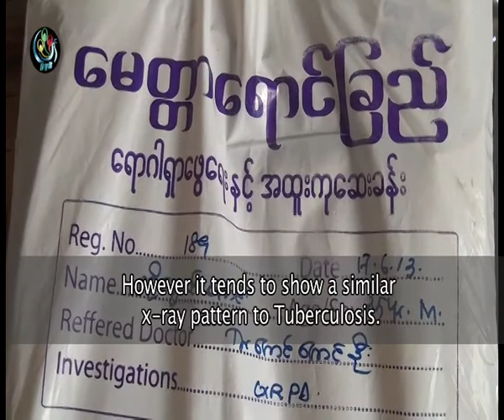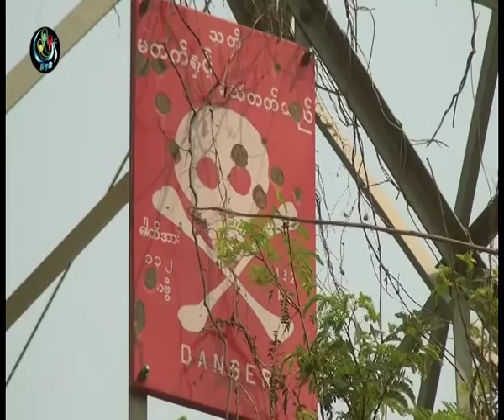Black Lung in the Golden Land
In a country known as the Golden Land, gold miners are dying of a disease endemic to their work.